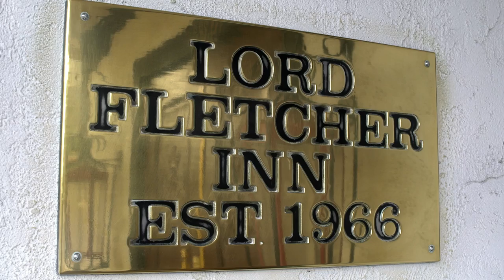Lord Fletcher's Among Oldest Restaurants in Greater Palm Springs | PALM SPRINGS LIFE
The number of Greater Palm Springs restaurants, like Lord Fletcher's, that have been around 30 or more years is staggering thanks to great food, service, and ambiance.